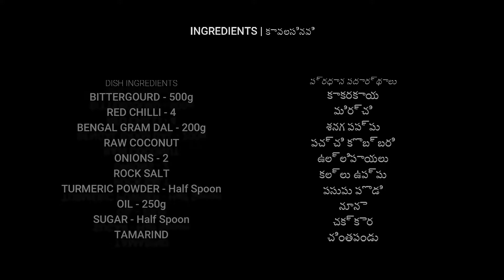Kakarkai Pottallu in Telugu!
This video, from Nellore Foods, is designed to help everyone learn as to how to make the famous Kakarkai Pottalu.